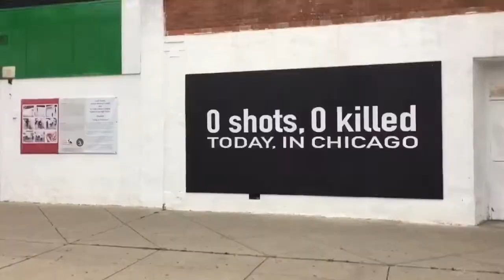Mayor Emanuel Folds To Chicago Protesters’! Won’t Run In 2019 Election! Leaves Behind Grim Legacy!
Chicago, Illinois, September 12, 2018: